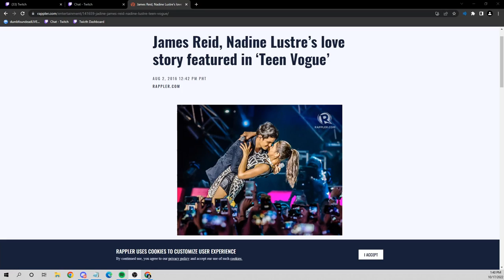James Reid Was The Face Of Jollibee - Fun With Dumb - Ep. 206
James Reid joins us for this weeks episode! The squad chops it up with James about being on Big Brother, crying on command, being the face of Jollibee and more!

0:00 - Intro / Filipino Parties
1:34 - The Multi Media Prince
2:30 - James' History
4:44 - Big Brother Show
7:11 - Music Journey
9:38 - Being the most popular person in the country
12:51 - Movie Acting / Love Team
16:23 - @James Instagram Handle
18:57 - Never Not Love You Movie/ Acting
23:07 - Crying on command
24:37 - Talk Bad And You're Dead Movie
28:00 -  Diary ng Panget Movie
29:24 - Seeing / Hearing your own work
30:50 - Music Projects
31:49 - Family
32:22 - Fan made stories / Filipino TV
34:22 - Lovescene Album
36:22 - Writing love songs
39:40 - MBTI
40:20 - Party Time / Food in the Philippines
45:23 - James on Jollibee
47:43 - Childhood / Culture
50:53 - Single / Music Video
52:25 -  Dumb is the Korean James Reid
53:26 - Outro / Dancing
54:44 - The Crew Whistles
55:52 - Outro Again

"Fun With Dumb" Producers:
Jonathan Park
Tony K Films
Alex Kim